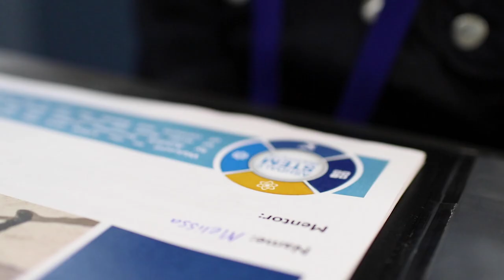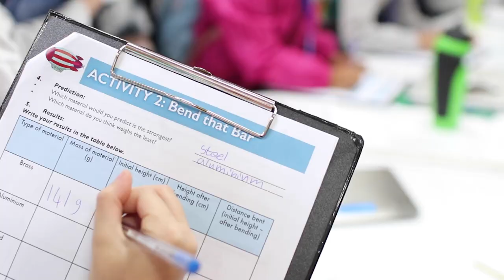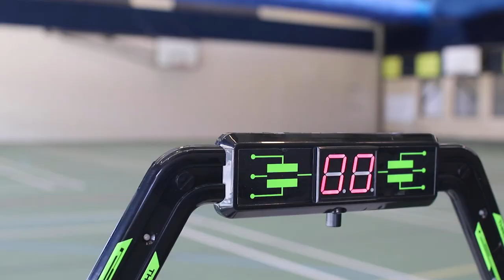STEM Girls Day Camp 2019 - Ashdale Secondary College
This year's STEM Girls Day Camp saw 72 Year 4, 5 & 6 girls from our Ashdale Cluster primary schools learn about the principles of flight and how they are applied in real life situations. They connected with 12 female STEM industry and further education mentors who inspired their interest in STEM and helped develop their thinking skills in these fields.

The day was another great success, with all the girls stating they learned a lot more about STEM and wanted to explore the fields in secondary school.